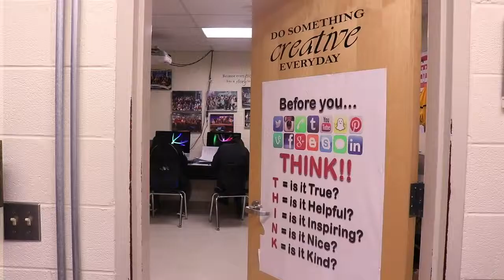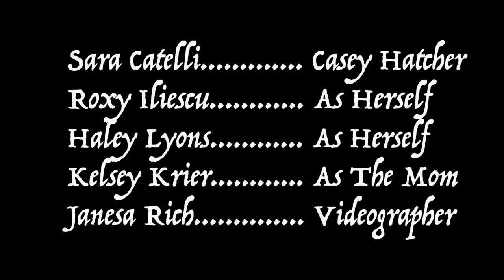Glitched - WILLIAM TENNENT